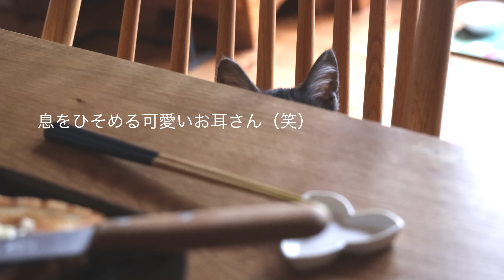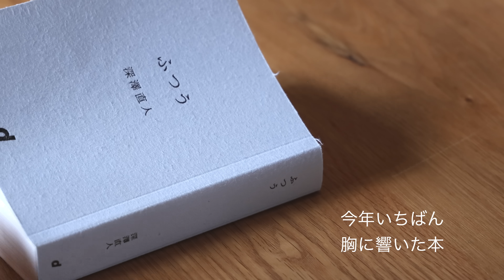【 朝のストーブご飯 暮らし】キッチン棚の掃除 / 手作りみかん洗剤で / ひとやすみの紅茶時間 / アラジンストーブと猫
寒い日が続くと
つい運動不足になりがちに

そんな自分を手入れする気持ちで

寒い日は家の中をほんわかと
暖かくして過ごします。

体の芯がぽかぽか
温まるものを食べたり

前向きに家事で体を動かしたり

食べたり飲んだり動いたり
ふつうの暮らしの中で

自分がご機嫌になるように
あれやこれやと
小さな工夫を積み重ねる日々。

体もココロも
ほどよく疲れてきたら

猫と一緒にブランケットにくるまって
ストーブの前でゴロゴロ・・

そんな時間も大切にできるように

ちょっとがんばったり
がんばるのをやすんだり

背伸びしない自分のふつうを
大事にしながら

好きな道具と
美味しいおやつと
暮らす１２月です。

2022.師走